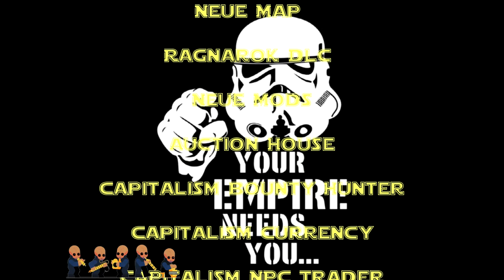Ilker lass Kingdom in ruhe tame - Ark Capture the Schneck! [Folge #52]